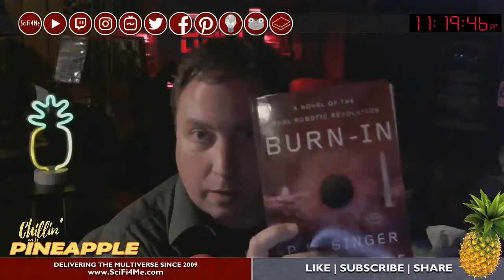Chillin' With Pineapple: an Unboxing! And more comics talk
An unboxing -- a new book for the review pile!

PLUS:
New Warriors!
Children of the Atom!
The destruction of the comics industry!

Besides that, everything's fine. We're all fine here. How are you?